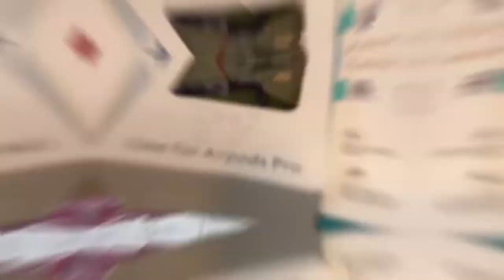Amazing Accessories Stock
❤️❤️Only At iSolutions Pakistan❤️❤️

Call for the best prices ☎️
 Ali Ashraf
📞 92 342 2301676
 Abdullah Ashraf

🤩🤩Quick Order & Fast Delivery🤩🤩
✔️ Delivery all over Karachi 🇵🇰🇵🇰
✔️ Within 24 to 48 Hours Delivery 🏍️🏍️
✔️ Payment through Credit Card Accepted 💳💳
✔️ 100% Original & Genuine Products 💯💯

Address
📍Main Outlet: Shop # G 98-99, Star City Mall, Abdullah Haroon Road, Karachi.
📍Shop G A30 Saima Driven Mall Near Millennium Mall

Regards
Team iSolutions Pakistan